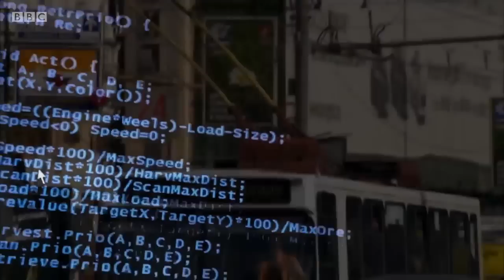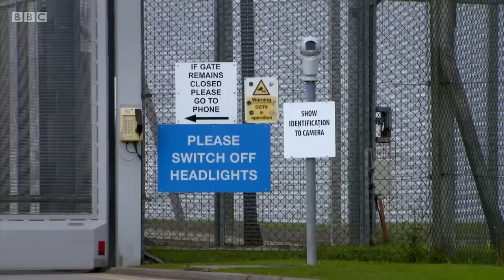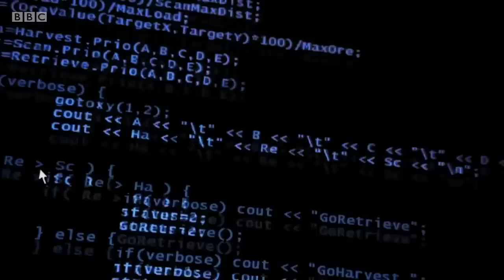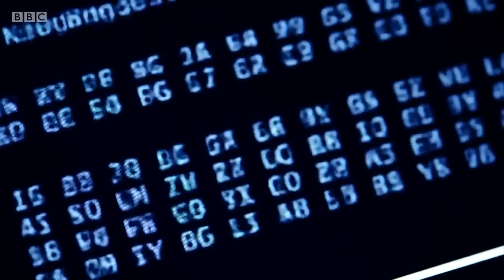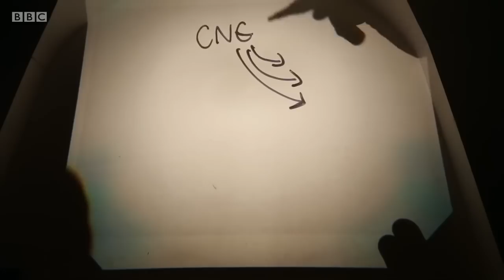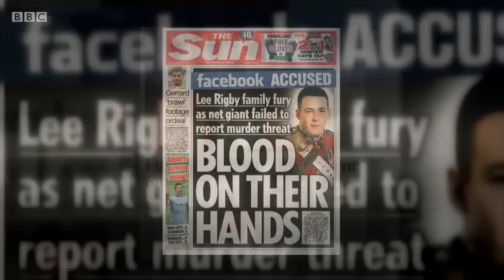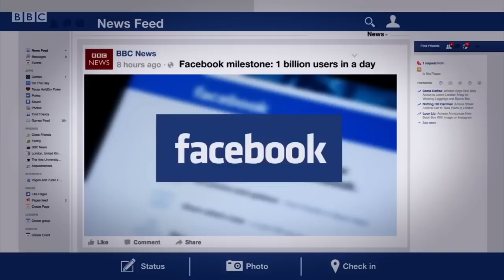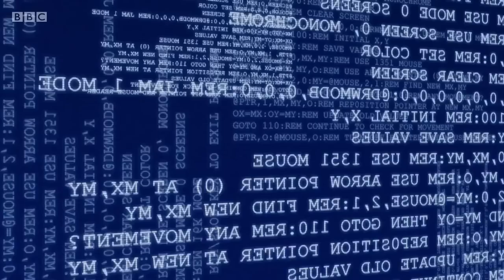Edward Snowden: Spies and the Law - BBC Documentary 2015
Edward Snowden, is responsible for the biggest leak of top secret intelligence files the world has ever seen,. For the first time he gives  us an interview from within his russian residence.